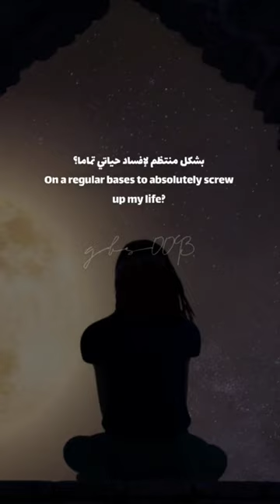Follow me to see the most beautiful quotes and immortal phrases of the greats in history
the quotes S.T. Augustine. the quotes Chrles Dickens. the quotes Soyen Shaku. the quotes Uess C. scoh. the quotes Lchigo Kurosaki. the quotes Lenalce Lee the quotes W , H . Auden. The quotes Robert Greene. The quotes Charles .H. Spurgeon the quotes L . M . Montgomery. The quotes Andre Gide. The quotes Mokokoma Mokhonoana. The quotes Lelouch Lamperovge. The quotes SU . Won. The quotes Lzuku Midoriya. The quotes Koro Sensei. The quotes Asana Gakuho. The quotes shoto Todoroki. The quotes E . B . Wite. The quotes Gintoki Sakata. The quotes Chabasshira Sae. The quotes Claude Faustus. The quotes monkey .D. Dragon. The quotes Lucy Heartfilia. The quotes Jibril. The quotes Bible. The quotes Pable Picasse. The quotes Robert Simthson. The quotes Mel Torme. The quotes Tony Robbins. The quotes Alain De Botton. The quotes Lemony Snicker. The quotes Dwayne Johnson. the quotes Leonardo Davinci. The quotes Friedich Nietzschene. The quotes Deniis Waitley. The quotes Margaret Fuller. The quotes Johann Wolfgang. The quotes Winston Churchin. The quotes Zena Wynn. The quotes Aslan. The quotes Armin Houman. The quotes David Allen. the quotes. Andy Grove. The quotes Quran. The quotes Dale Carnegie lelouch lamperouge. halk. Shakespeare. George Bernard. Dale Carnegie. Henry ford. Eminem. Einstein. Al pacine. Michael Jordan. King George vi. M scottpeck. Bruce lee. Eleanor brownn. Tony kobbins. Henry wadswarth. Charlie chaplin. Dostoevsky. Thomas Edison. Confucius. Napoleon Bonaparte. Nelson Mandela. Paule coelhe. Tom hardy. Aristotle. Machiavelli. Mark twain. Georce Bernard. Plato. Dale Carnegie. John locke. Martin luther king. Diane mariechild. suzune harikita. Ayanokouji kiyotaka. Dana shimura. Sarah smiley. Okita saugo. cilel phantomhive. sir crocodiles. goku. byakuya kuchiki. uryu lshide. lenalee. Henry wadsworth. Albert Einstein. Lilly singh. Tony kobbins. Oprah winfrey. erza searlet. Sora and shiro. Ricky Gervais. Sebastian horsley. Goku. Cary fullbuster. Allen walker. Dan Reynolds. Salvador Dali. D L moody. John Heywood. Greg Evans. Helen Keller. Suzaku kurugi. Neel mukherjee. Terrence malick. Aristotle. narman Vincent peale. Bill gates. Eckhart yolle. Thornton wilder. Steve  jobs. chuang tzu. Ellen deheneres. sir john denham. Timothy Dalton. George Orwell. Marcus tullius Cicero. beyonce. mark twain. Honami ichinose. Su won. Mohammad Ali. Dalai lama. Kagura. E b white. Shouta aizawa. Alois trancy. Nico robin. Darwin Watterson. Lchigo kurosaki. Lzuru kira. John C Maxwell. Mary Kay ash. Maxime lagace. Abraham Lincoln. al Pacino. Aristotle. Tom hardy.murphys laws. Blaise pascal. Byron Katie. Paulo coelho. quotes, quotes about life, quotes historical figures, quotes and sayings, quotes from movies,quotes channel, quotes anime, quotes worth sharing, quotes of the great the quots of the great, the quote of the day, quotes of the great african, quotes of the great wise african proverbs, quotes of the great ones about betrayal, the great quotes of apocalypse, the great quotes of aku, the great quotes of atrocitus, the great quotes of alfred pennyworth, the great quotes of aquaman, the great quotes of ares, the great quotes of ant man, the great quotes of the brain, the great quotes of ben 10, the great quotes of bane, the great quotes of baron zemo, the great quotes of blade, the great quotes of baby doll, the great quotes of carnage, the great quotes of colossus, the great quotes of cyborg, the great quotes of doctor octopus,the great quotes of darkseid, the great quotes of deadpool, the great quotes of daredevil, the great quotes of doomsday, the great quotes of doctor strange, the great quotes of doctor doom, the great quotes of dr fate, the great quotes of electron, the great quotes of etrigan, the great quotes of enchantress, the great quotes of emma frost, the great quotes of ebon, the great quotes of equinox the great quotes of four arms, the great quotes of firefly, the great quotes of feedback, the great quotes of fin fang foom, the great quotes of firestorm, the great quotes of fire and ice, the great quotes of falcon, the great quotes of the grim reaper, the great quotes of gilgamesh, the great quotes of galactus, the great quotes of general grievous, the great quotes of hulk, the great quotes of heroes, the great quotes of humungousaur, the great quotes of huntress, the great quotes of hawkeye, quotes of the great irish, the final speech of the great dictator in tamil, the great quotes of iron man, the great quotes of inque,